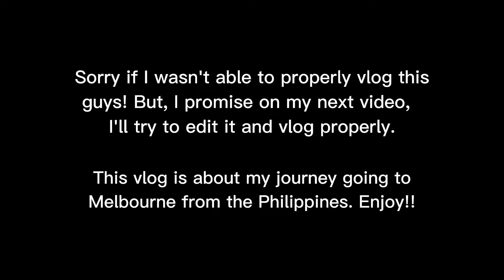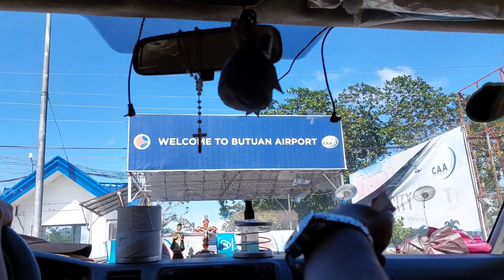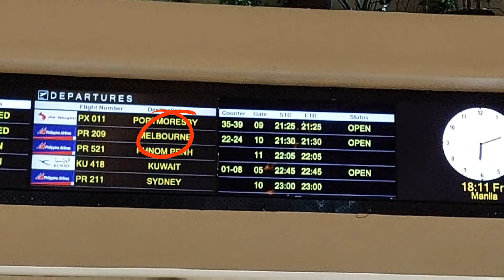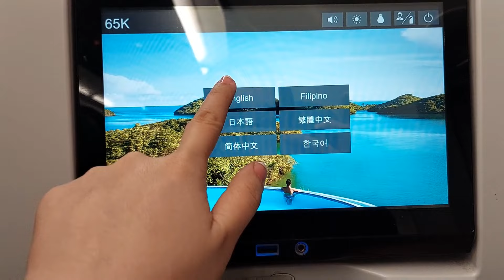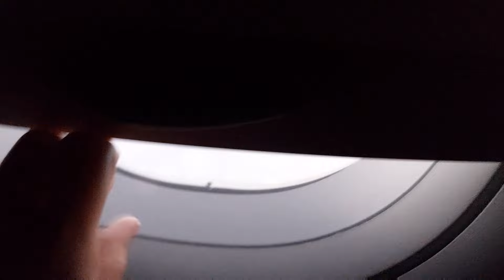Bye Philippines 🇵🇭 | Hello Australia 🇦🇺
Sharing my trip going to MELBOURNE with you guys!! ✈

I'll be back Philippines!!
I arrived at Melbourne on January 8, 2022 thru Philippine Airlines.